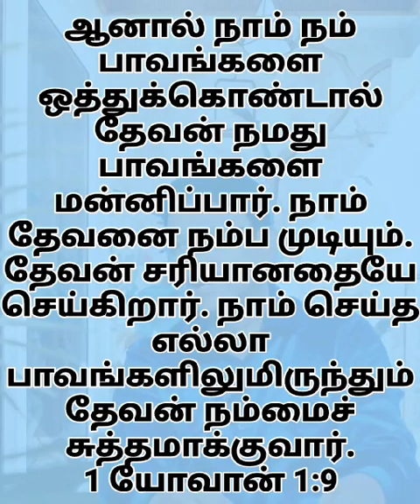santification message#human error#எதினாலே தவறினேன்சுத்திகரிப்பு செய்த//scs media//chandrasekaran